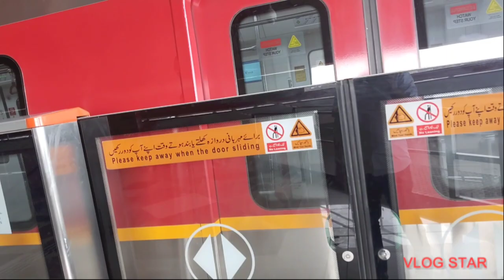30 April 2023